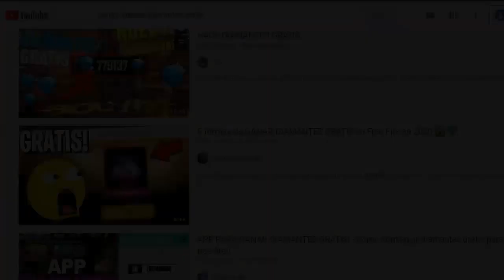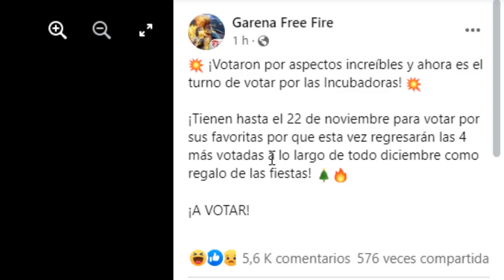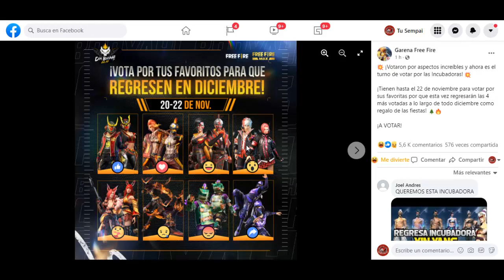GARENA ANUNCIA EL REGRESO DE 4 INCUBADORA EN 1 MES (INCUBADORA 4 EN 1) - FREE FIRE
TuSempaiJuega

►CODIGO Kwai para Perú:
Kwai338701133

►CODIGO Kwai para México:
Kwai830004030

ORIGINAL